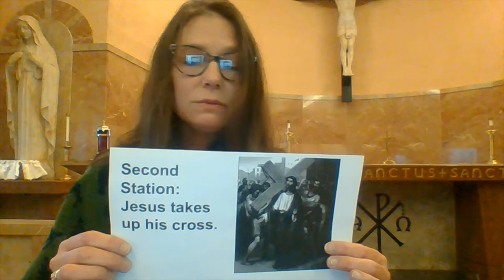Catechism Corner - Part 1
When you cannot come to religious education classes, religious education will come to you!  While Mass is suspended, weekly we will bring you a short topic and a challenge that you can do at home!